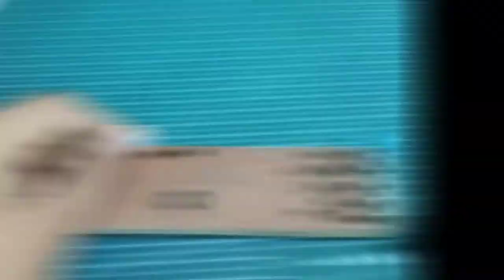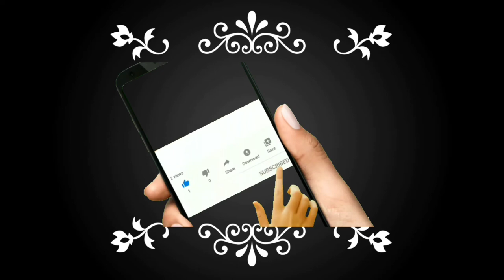How to Make a HO Scale Train Wheels | 12mm diameter Train wheels | Make only in 2₹ | Easy to Make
So Friends in this video I will Make Ho Scale Train Wheel. It is Easy Make. So Guyz in last Video I was make HO Scale Track. So this Wheel will Run on HO Scale Track.

Material is used to Make This :-
1. Apex Sink, use and throw pen ( 7mm plastic Rod)
2. 3mm Qualling Strip ( paper Strip)
3. 22 swg Copper Wire
4. Super glue
5. 2mm metal Rod

Tools is Used :-
1. Lathe machine ( use and motor)
2. Craft Knife
3. Twizzer
4. Sand Paper
5. Cutter

So guyz I hope you will enjoy this Video